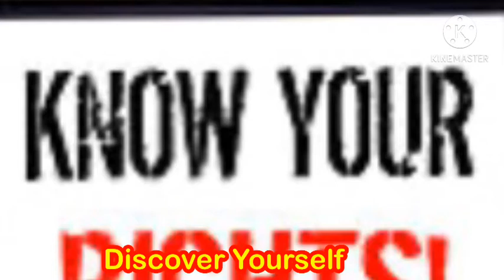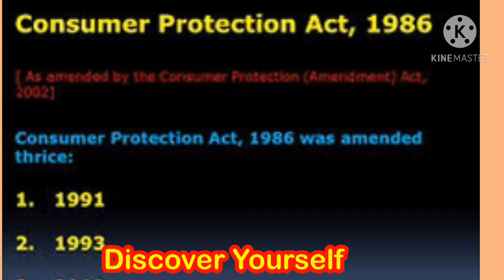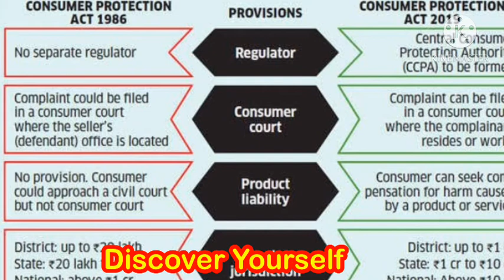PGTRB COMMERCE Chapter Advertising II (Consumer Protection)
Discover Yourself
Hello friends today I'm going to teach you about consumer protection and consumer exploitation. Futher details were showed in the video. Make sure watch the video fully. So you can''t miss any important points